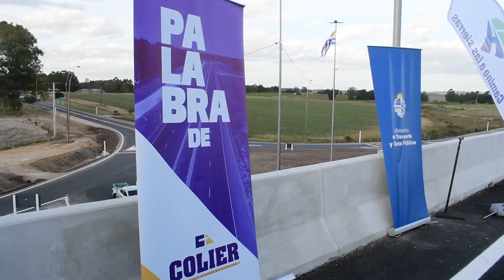FALERO INAUGURO INTERCAMBIADOR DE RUTAS 8 Y 11 Y DOBLE VIA DE RUTA 8 HASTA PEAJE DE SOCA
El Ministro, José Luis Falero, junto al Secretario de la Presidencia, Alvaro Delgado, del Intendente Yamandú Orsi, del Subsecretario, Juan José Olaizola, de la Dir. Gral. Graciela Soler, del Dir. Nac. de Vialidad Hernán Ciganda y demás autoridades, inauguró el intercambiador de rutas 8 y 11 y doble vía de ruta 8 desde la ruta 11 hasta el peaje de Soca.